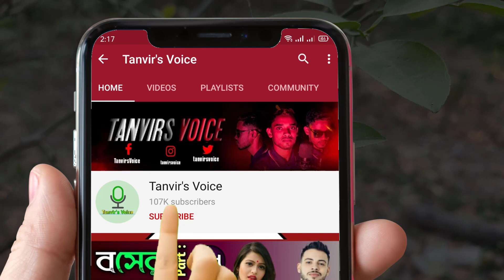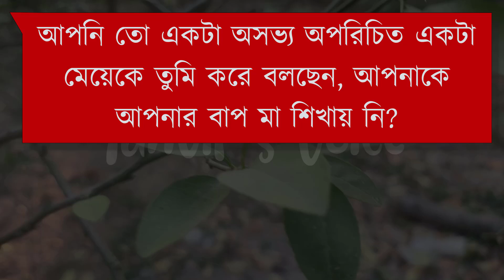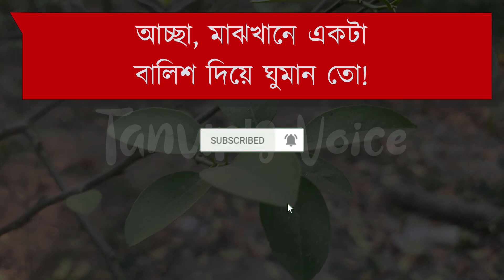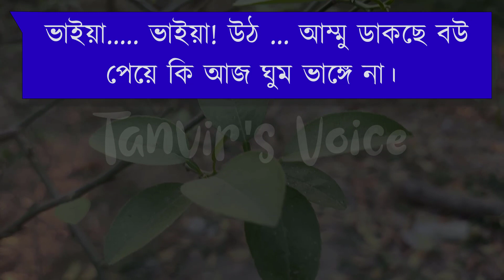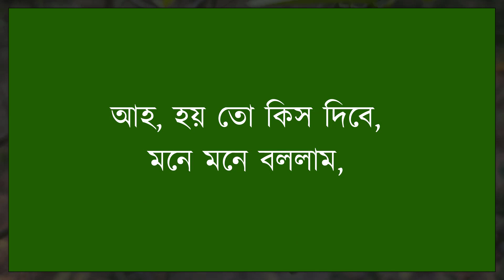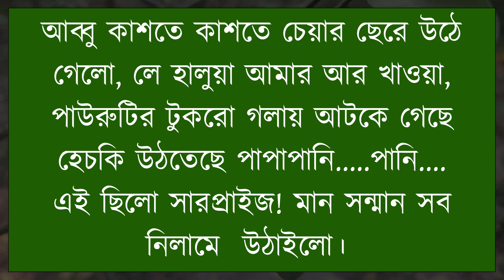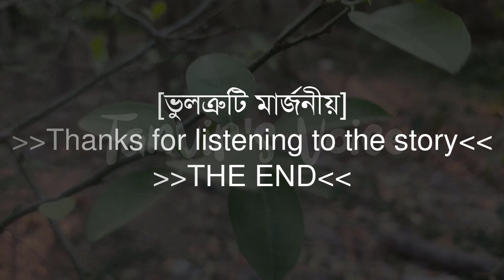বাসর রাতের মজার গল্প | দুষ্টু মিষ্টি ভালোবাসার গল্প | Romantic Love Story | Tanvir's Voice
ধন্যবাদ সবাইকে ..

Voice: Tanvir Ahmed, Misty & Farjana Binta

Script Writer: Rimul Hossen